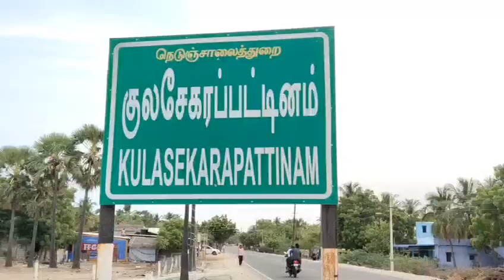KULASAI SOORASAMHARAM |kulasai dasara|Kulasekharapatnam Mutharamman Temple | குலசை தசரா| Thoothukudi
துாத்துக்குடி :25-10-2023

 துாத்துக்குடி மாவட்டம் திருச்செந்துார் அருகே குலசேகரப்பட்டினம் முத்தாரம்மன் கோவிலில் பிரசித்தி பெற்ற தசரா திருவிழா கடந்த  அக்டோபர் 15ல் கொடியேற்றத்துடன் துவங்கியது.

விழாவில், ஏராளமான பக்தர்கள் விரதம் இருந்து நேர்த்திக்கடன் செலுத்தினர். கோவிலில் தினமும் காலை முதல்
 இரவு வரை அம்மனுக்கு அபிஷேகம், அலங்காரம் நடைபெற்றது.  இரவில் அம்மன் வெவ்வேறு அலங்காரத்தில் திருவீதி உலா வந்து பக்தர்களுக்கு அருள் பாலித்தார்.

விழாவில் முக்கிய நிகழ்வான சூரசம்ஹாரம், கடற்கரையில் நேற்று (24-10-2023)  இரவு வெகு விமர்சையாக நடைபெற்றது. சூரனை அம்மன் சம்ஹாரம் செய்தார்.

நேற்று நள்ளிரவு 12:00 மணிக்கு சிறப்பு பூஜைக்கு பின், முத்தாரம்மன் சிம்மவாகனத்தில் கடற்கரையில் எழுந்தருளினார்.

நேர்த்திக்கடனுக்காக வேடமணிந்து வந்த ஏராளமான பக்தர்களும் பல்லாயிரக்கணக்கான பொதுமக்களும் அம்மனை தரிசித்தனர்

kulasai mutharamman dasara channel

kulasai dasara live

kulasai dasara

kulasai mutharamman dasara

kulasai mutharamman

Arulmigu Kulasai Mutharamman Temple

Kulasekharapatnam  Thoothukudi

Kulasekharapatnam Mutharamman Temple

Kulasekharapatnam dasara